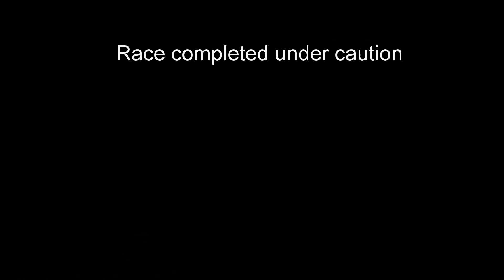Honda Challenge 1 - Barber Motorsports Park - NASA Mid South Regional Championships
Honda Challenge Saturday Race from Barber Motorsports Park with NASA Mid South.